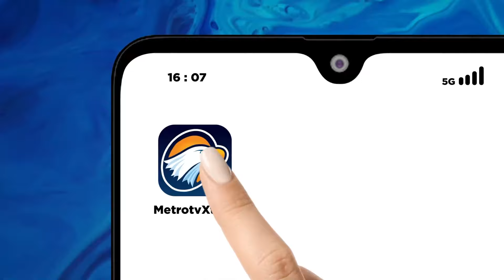SHOWBIZ - Traveling di Busan Korea Selatan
MetroTV, Menawarkan pemandangan pantai, sungai , dan gunung yang memanjakan mata, Kota Busan menjadi salah satu destinasi wisata yang menarik untuk dikunjungi apabila anada  ingin berlibur ke Korea Selatan.

Kali ini , Tim Showbiz akan mengajak anda mengunjungi salah satu tempat unik yang pernah dikunjungin Presiden Jokowi ketika berkunjung ke Kota Busan .